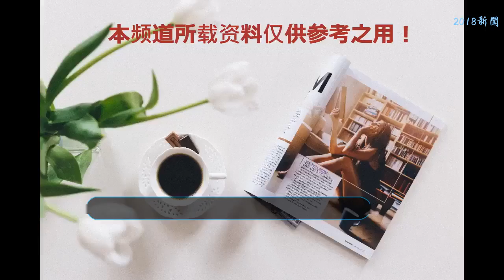劉詩詩這身行頭火了，穿“補丁裙子”現身街頭，卻美到讓人窒息！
說到劉詩詩真的是一位很女神風范的藝人，不僅是動人的長相，還有很很棒的演技，真的是讓人們喜歡的，一直被大家稱為 是女神級別的，而且嫁給吳奇隆真的是很幸福了吧！
      近日劉詩詩一身很是清新的時裝現身街頭，比較是讓網友們喜歡的一種，清新到很清純的感覺
      可以看到今天的劉詩詩以白色為主，頭戴小白帽子，眼鏡的搭配，簡單的妝容還有一件白色的短T，很是復合劉詩詩的氣質了低頭的動作很是迷人，尤其是這樣的一幅景象， 很是讓人們喜歡的，而且是比較讓網友們欣賞的
      在看到下面一張的時候，一條補丁群真的是蠻厲害了，看上去很是像補丁群的樣子，其實并不是，只不過是各種淺顏色的東西拼接在一起了，不過并不會覺得俗氣，反而是很好看的
      看到今天的這一身時裝，大家知道劉詩詩的年齡么，今年已經是31歲了，還有這么好的皮膚身材，看來保養很是重要的
      看到這一張的時候，這黑白的顏色很是顯眼，一種很自然的笑容，在街頭上一股清新釋放心情的感覺看完劉詩詩的這一身大家覺得怎么樣呢、